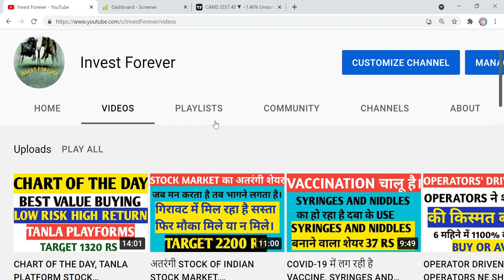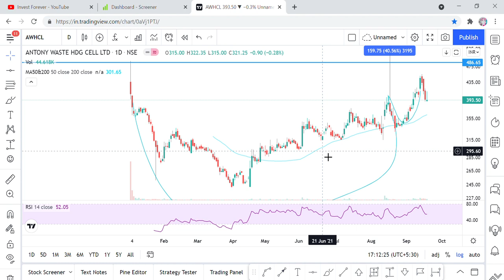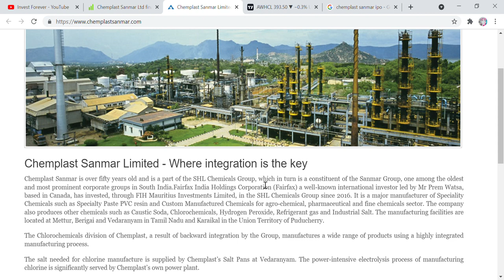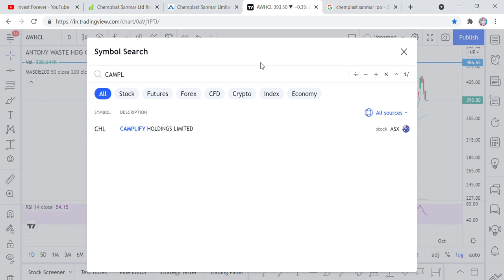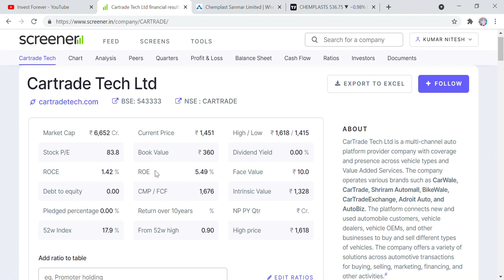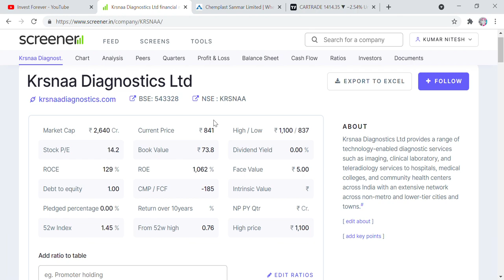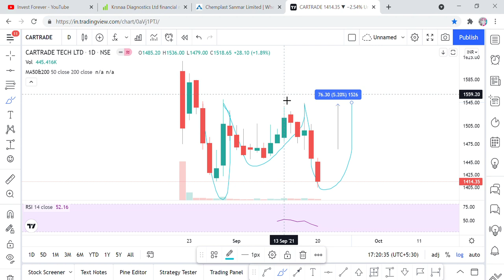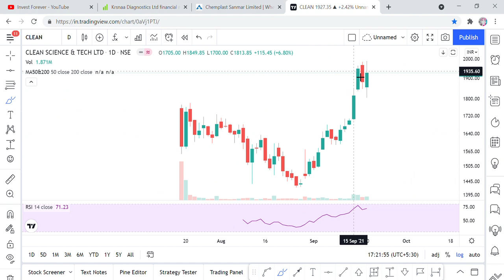chemplast sanmar, krsnaa diagnostics, cartrade tech stock analysis, news target, stock market crash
Hi Friends